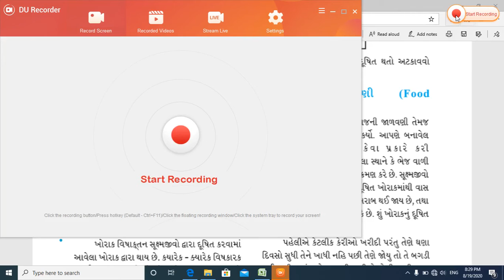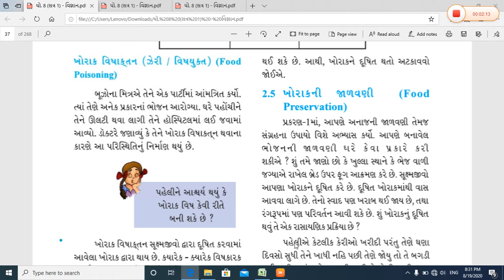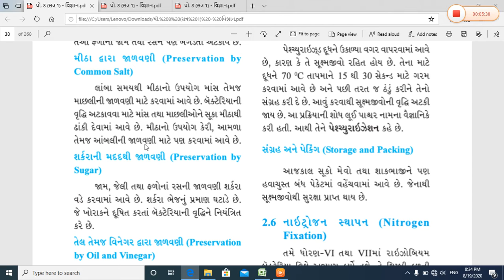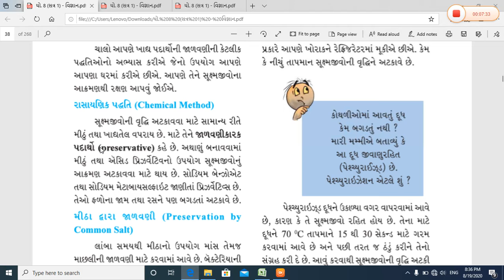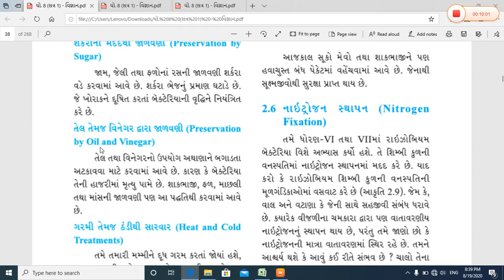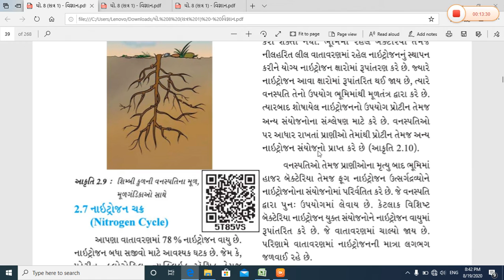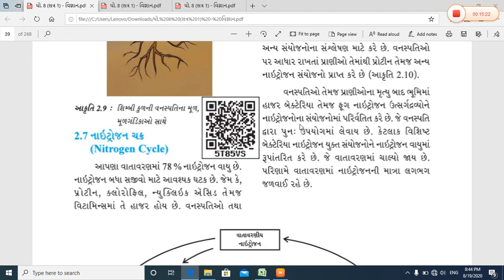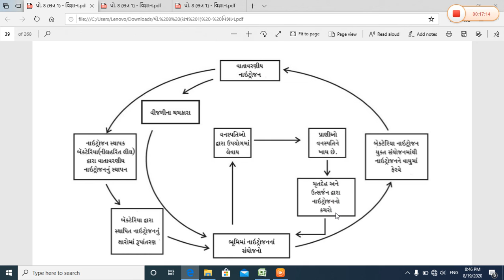ધોરણ:-૮. વિષય:-વિજ્ઞાન અને ટેક્નોલોજી પ્રકરણ:-૨. ભાગ:-૫